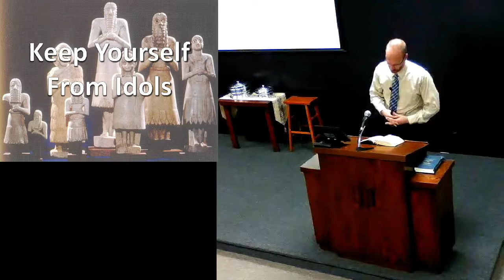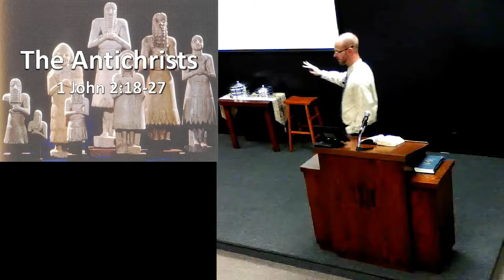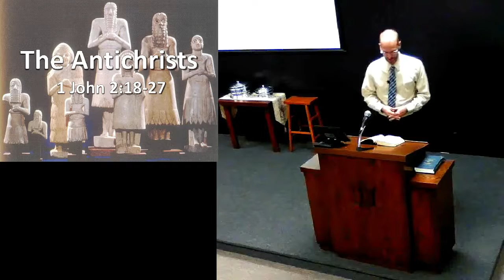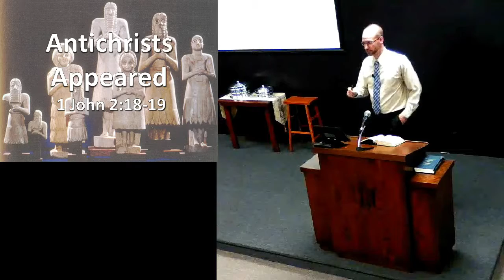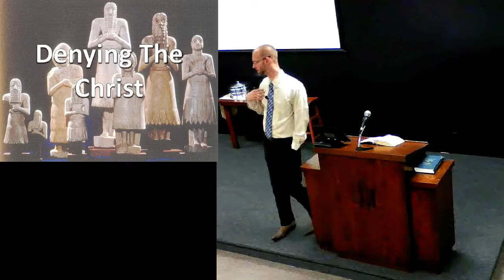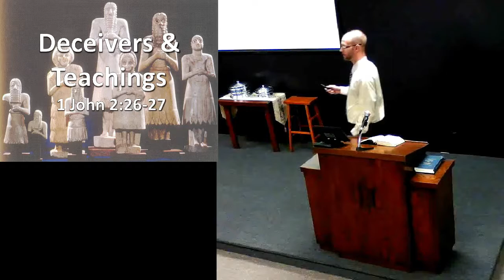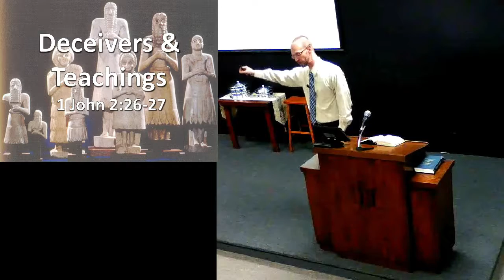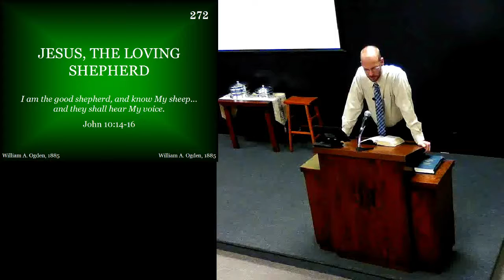The Antichrists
Description